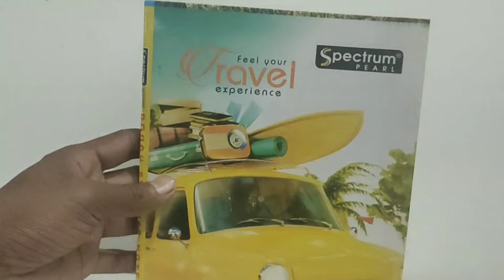spectrum rough notebook review in hindi